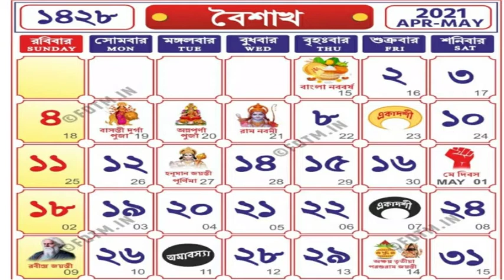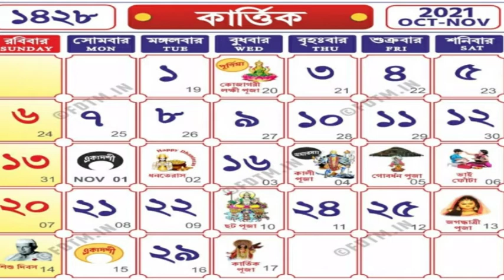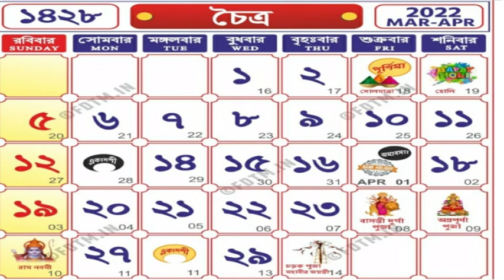TRIPURA CALENDAR 1428 ত্রিপুরা ক্যালেন্ডার ১৪২৮